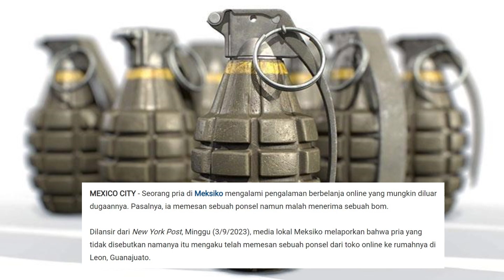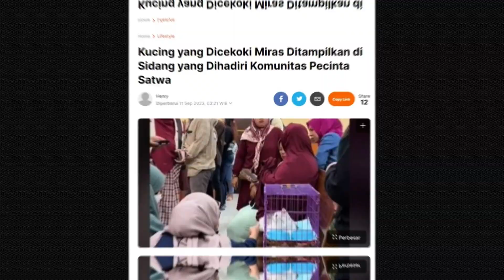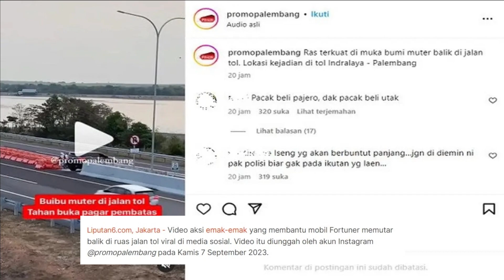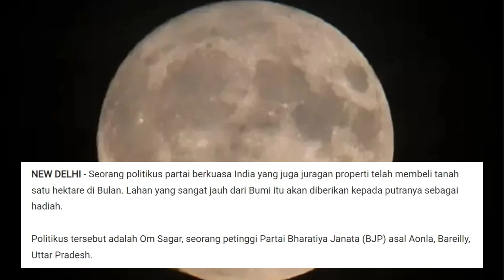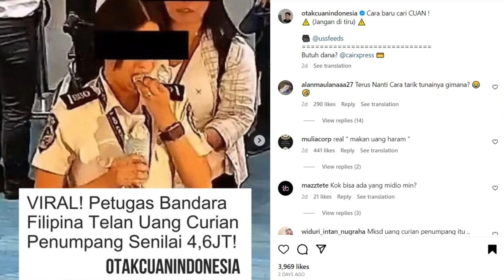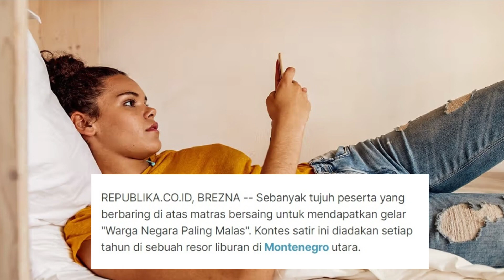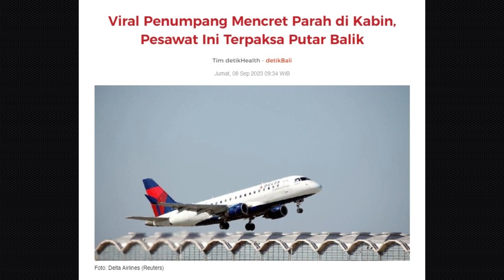JANGAN BERANI SAKITIN CEWEK DAYAK ATAU TYTID ANDA AKAN HILANG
CHOCHI TIVI adalah konten reaction berita-berita viral...semoga bisa membuat anda tertawa terpingkal-pingkal.